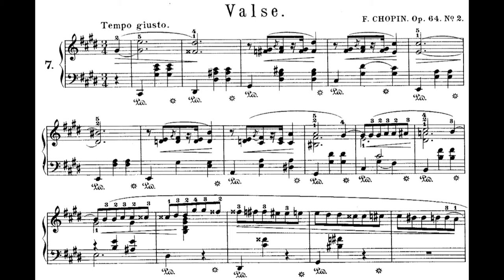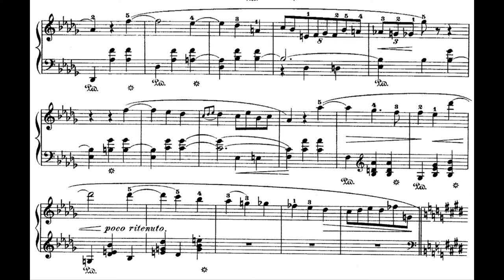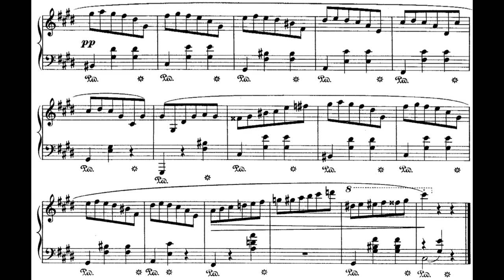PIANO SCORE - YUJA WANG : Waltz - Chopin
Chopin's Waltz Op.64 No.2, played on the piano by Yuja Wang